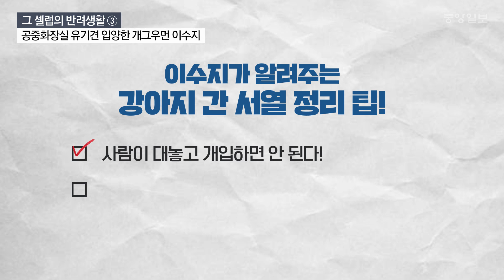안타깝게 버려진 페키니즈 입양한 이수지 “펫샵, 강아지 공장 아웃”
개그콘서트 ‘황해’에서 보이스피싱족, ‘선배선배’에서 대학생 등을 연기해 인기 모았던 개그맨 이수지씨는 2019년 SBS TV동물농장 통해 80대 노인이 중랑천 공중 화장실에 강아지 유기한 사연 접하고 입양 결심했다.

당시 노인이 서툰 맞춤법으로 쓴 편지엔 “제가 암에 걸려 얼마 못 산다고 해서 살아있을 때 새 주인을 찾아주고 싶다. 죄송하다”는 내용 담겨있었다.

강아지에게 ‘설기’란 이름 지어주고 2년째 반려 생활 중인 이씨는 “15년 기른 반려견과 닮아 입양 결심했다”며 “데뷔 전 수입 없어 해준 게 없었는데, 설기에게라도 다 해주고 싶었다”고 했다.